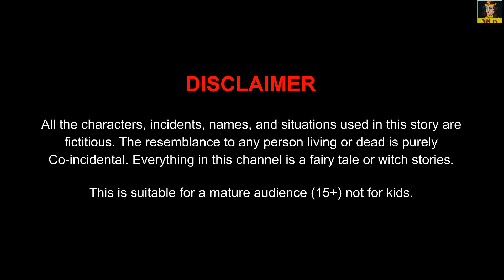Darzi Ki Beti | दर्जी की बेटी | New Hindi Story | Motivational Video | Garib Ma Ki Safalta